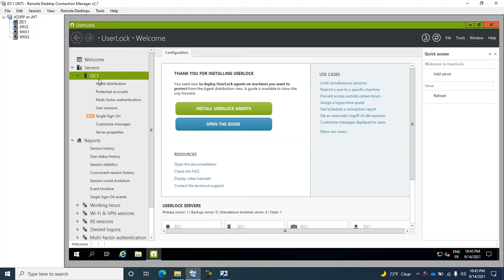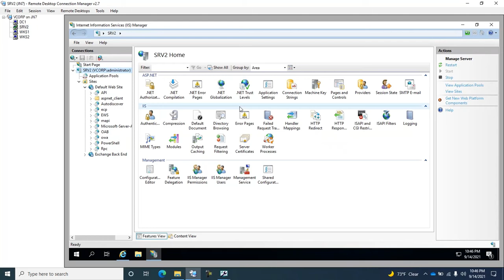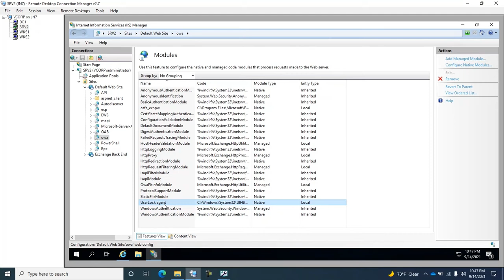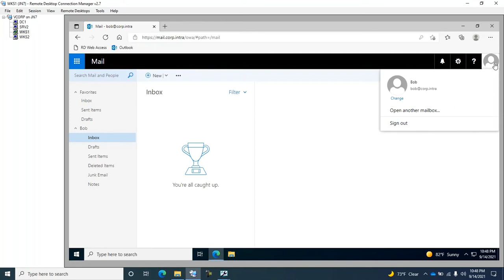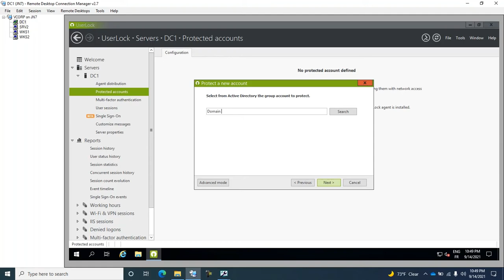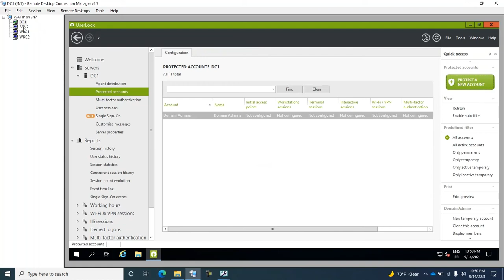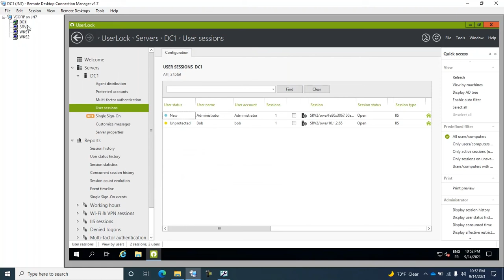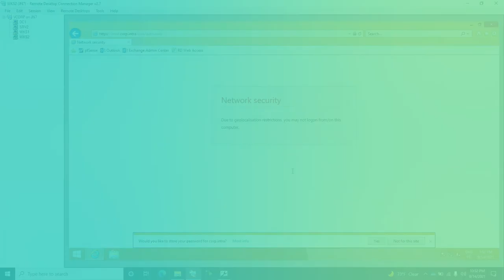Comment protéger Outlook Web Access (OWA) avec UserLock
UserLock permet de sécuriser facilement l'accès à Microsoft IIS d'un serveur Windows. Protégez une application IIS spécifique telle que Outlook Web Access (OWA), RDWeb, SharePoint, CRM ou l’intégralité d’un site intranet. En savoir plus

Transcription de la vidéo :

Bienvenue dans ce tutoriel UserLock où nous allons voir comment protéger les accès à Outlook Web Access et à l’administration Exchange.
À cette fin, nous avons à notre disposition un environnement virtuel avec un premier serveur avec UserLock installé en tant que serveur principal. Nous avons un deuxième serveur où Exchange est installé avec notamment le Roll Client Access Server.
Nous avons une première station de travail située dans le réseau de l’entreprise. Et nous avons une deuxième station de travail qui permettra de simuler les accès depuis l’extérieur.
Alors, première chose à faire, nous allons dans la distribution de l’agent. Et nous sélectionnons le bon serveur avec le bon type de l’agent IIS. Et nous cliquons "Installer ".
Une fois que l’agent est déployé, nous devons terminer la configuration de l’agent dans la console IIS. Nous allons à la racine dans les Modules. "Configurer les Modules Natifs" puis "Enregistrer".
Et là nous allons à la recherche du module Http UserLock que nous venons juste de déployer préalablement. Une fois sélectionné, nous lui donnons un nom.
Ici, pour l’instant, nous le laissons désélectionné à la racine. Et nous allons uniquement le sélectionner sur l’application OWA. Où nous rentrons dans les Modules, "Configurer les Modules Natifs".
Et là nous devrions le voir dans la liste pour le sélectionner mais comme vous pouvez le voir, ce n’est pas le cas. Et nous allons être obligés de faire un petit peu de magie.
Si vous voyez bien, si je me positionne sur la dernière ligne. J’appuie sur la touche vers le bas et vous voyez que le curseur vient de se mettre sur une ligne invisible. Et j’appuie sur la barre espace pour sélectionner cette ligne. Je fais "OK", et là vous voyez l’agent a bien été sélectionné.
Et donc désolé pour ce petit bug de la console d’administration IIS. Mais, nous avons réussi à le contourner.
Maintenant, l’agent est censé être actif. Et nous allons vérifier qu’il fonctionne bien.
Nous faisons une connexion avec un compte utilisateur.
Donc nous patientons le temps de la connexion et que l’application se charge. Ça peut prendre un certain temps car l’installation de l’agent a recyclé le pool. Voilà. Ça va être bon.
Et donc voilà, nous sommes bien connectés. Et maintenant, nous allons dans la console UserLock. Et nous allons dans les sessions. Et nous voyons bien la session de l’utilisateur Bob.
Donc ça c’est très bien.
Si maintenant, l’utilisateur Bob se déconnecte. Et je rafraîchis les sessions dans la console UserLock, la session est bien partie. Donc voilà, maintenant nous sommes en mesure de créer des règles d’accès à Outlook Web Access et à l’administration Exchange.
Et, à titre d’exemple, nous allons utiliser le fait que l’administration Exchange est possible depuis l’extérieur. Ce qui est en soit, une faille de sécurité - l’application ECP.
Et donc nous allons faire une petite règle pour empêcher l’administration d’Exchange depuis l’internet. Et donc à cette fin, nous allons créer un groupe protégé pour les administrateurs du domaine.
Et dans le groupe protégé que nous éditons, nous allons dans la section "Géolocalisation". Nous activons la restriction. Nous laissons la liste des pays autorisés vides. Nous désélectionnons tout.
Ce qui va n’autoriser uniquement les adresses IP privées pour les administrateurs. Et donc voilà, la règle est active.
Maintenant, première chose, je vérifie que l’administrateur est toujours en mesure d’administrer Exchange depuis l’intérieur du réseau.
Et donc voilà, nous patientons pendant que l’application se charge. Voilà, c’est bon. Et je vérifie dans les sessions, et je vois bien la session de l’administrateur.
Maintenant, je vais sur la station de travail qui est situé à l’extérieur du réseau. Et donc là, première chose, j’essaye de me connecter avec un simple utilisateur à sa boite aux lettres avec Outlook Web Access.
ça fonctionne bien.
Je rafraîchis les sessions et je vois bien la session.
Vous constaterez que ici ce n’est pas une vraie adresse internet. J’ai simulé l’adresse internet grâce à une petite option UserLock qui permet de considérer certaines plages d’adresse IP comme étant externes. Donc là vous voyez tout ce qui est en 10.1, c’est considéré comme étant une adresse IP internet. Alors que en fait, c’est privé.
Voilà, c’est purement pour les tests.
Maintenant je me déconnecte.
Maintenant je vais faire un test de connexion avec un compte administrateur à l’administration Exchange depuis l’extérieur.
Vous voyez que c’est refusé.
Voilà qui termine ce tutoriel et nous verrons prochainement comment activer l’authentification forte pour ces deux applications.